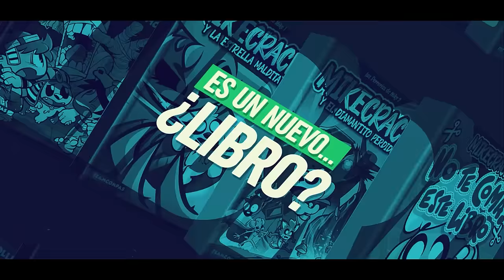¡MIKECRACK Y LA SUPERARMA SECRETA! 🎭🐶 | GIRA INTERNACIONAL DE MIKECRACK - ENTRADAS YA A LA VENTA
atte: casmy

⭐ ADMINISTRADORES ⭐